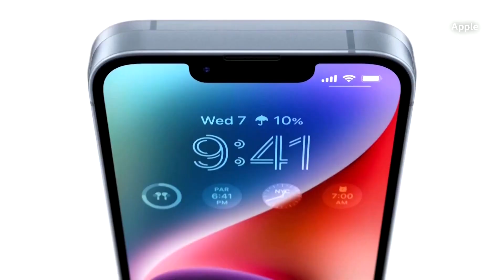Apple inks multi-billion-dollar deal with Broadcom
Apple announced a new multi-year, multi-billion-dollar agreement with chipmaker Broadcom to develop 5G radio frequency components that will be designed and built in US facilities.